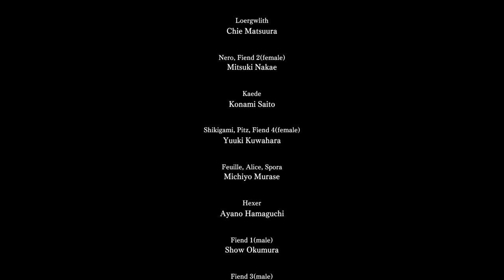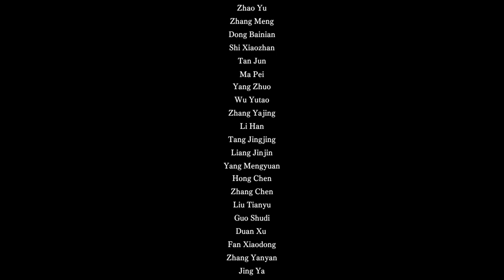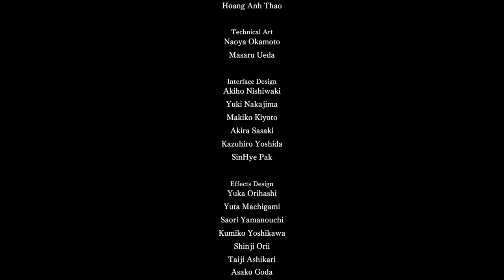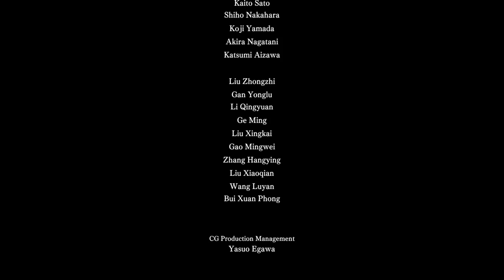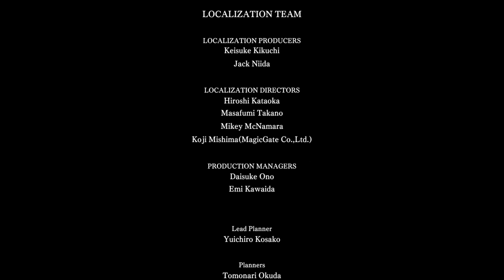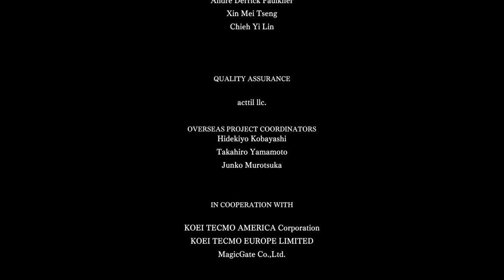Lets Play Blind Nights of Azure 2 Bride of the new Moon part 26 Final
Well sorry for the long wait heres the final battle there are 2 endings to this game so i will be doing another lets play for this game so stay tuned for next one will kinda skipping cut scene from next one maybe might just leave it alone not sure but hope u guys enjoy -- Watch live